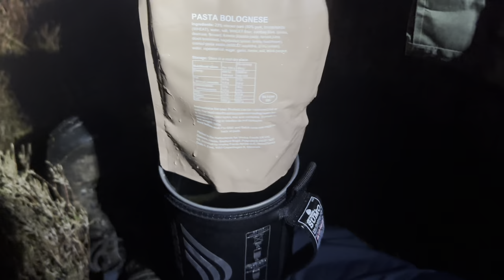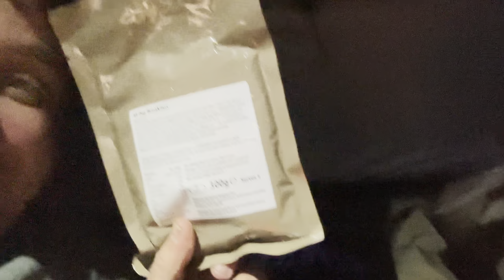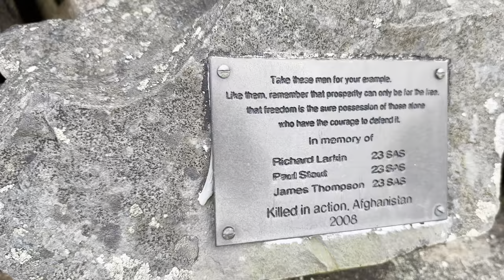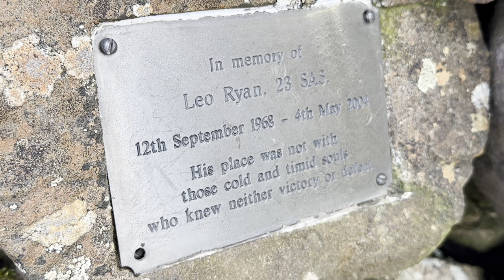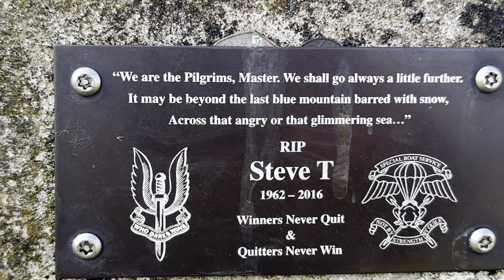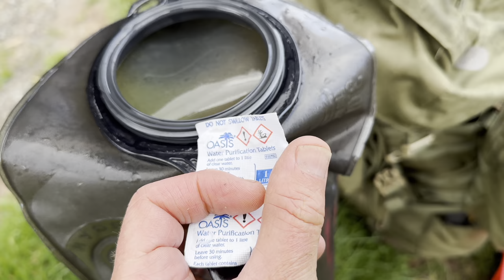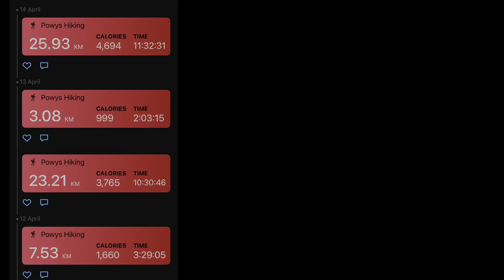ENDURANCE - SAS Testmarch - Solo Recce!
For over 60 years the UK Special Forces Selection "Aptitude Phase" concludes with The Long Drag. A brutal 40 mile loadbearing trek through the Brecon Beacons. Join me on an epic adventure as I recce the full route navigating from checkpoint to checkpoint, wildcamping along the route carrying 45lbs. Discover the beauty, brutality and character building secrets of this legendary routemarch.

Good quality hand-edited subtitles - Recommended because high winds make it difficult to hear in parts.

Rucking - ruck-marching - tabbing - loadbearing events - SAS Selection

In accordance with the United Kingdom Official Secrets Act of 1911 and 1989 no grid references of the selection route are revealed in this content.

Link to TSFE events company offering Endurance-themed outdoor event:
TSFE Endurance

WARNING: Do not try this level of solo-trekking yourself without in-depth knowledge of the area, having advanced land navigation skills and being an experienced hill-walker with a high level of fitness. Exact details of my intended route were known by trusted individuals who received regular updates on my location and had specific instructions around contacting emergency response services in case I would not contact them for agreed periods of time.

0:00 - Intro
1:01 - Tallybont Reservoir
3:48 - First Night
6:57 - Cribyn & Pen y Fan
7:17 - Navigation dilemma
10:00 - Storey Arms
12:09 - Fan Llia
13:56 - Second Night
15:49 - Glorious morning
21:52 - Fan Fawr
25:44 - VW Valley
27:28 - Memorial
30:22 - Spot Height 642